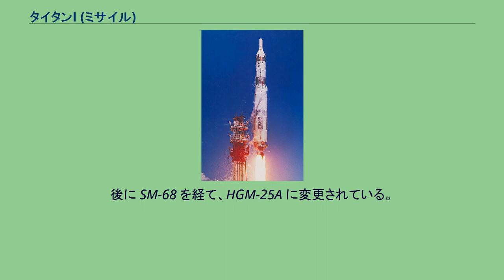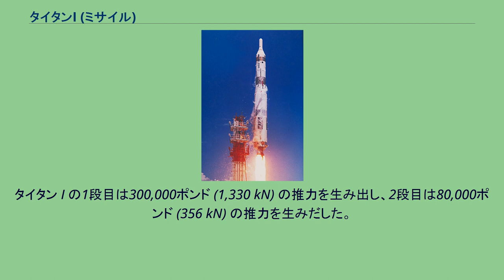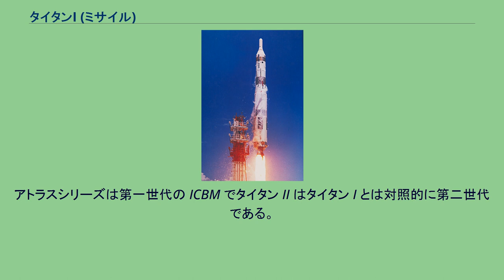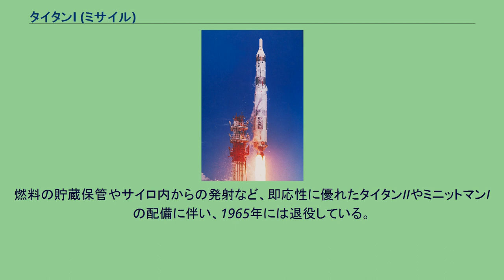タイタンI (ミサイル)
タイタンI (Titan I) はアメリカ合衆国が開発した初の多段式大陸間弾道ミサイル (ICBM) である。
アメリカ空軍で運用された。
アトラスと並び ICBM としては最初期のものである。
後に衛星打ち上げ用のタイタンロケットシリーズに発展した。
アトラス・ミサイルとの並行開発であり、アトラス開発の保険として1955年1月より開発開始された。
当初記号は爆撃機系統の XB-68。
後に SM-68 を経て、HGM-25A に変更されている。
識別番号の XB-68 は当初マーティン社で設計段階で中止された超音速爆撃機に使用されていた。
空軍がタイタン計画を打ち出した目的は2つあり、一つ目はアトラスが失敗した場合の代替機として、二つ目がより大型の長射程の2段式のミサイルで人工衛星の打ち上げも視野に入れたより大型のペイロードも同様に打ち上げられるようにする事である。
グレン・L・マーティン・カンパニー(1957年にマーティン社になる)によって生産されたタイタン I は液体燃料ロケットエンジンを用いた二段式ミサイルであり、タイタンシリーズで唯一酸化剤には液体酸素、燃料にはケロシン (RP-1) を用いている。
後のタイタンシリーズは全て常温で貯蔵可能な推進剤を使用している。
タイタン I はアトラスミサイルと同様に RP-1 と打ち上げ前に地下の貯蔵タンクから注入される液体酸素を燃焼する。
タイタン I の1段目は300,000ポンド (1,330 kN) の推力を生み出し、2段目は80,000ポンド (356 kN) の推力を生みだした。
ミサイルの追尾・誘導修正については、慣性誘導システムを有さず、外部からの無線誘導を必要とした。
そのため、タイタンIは、3基の発射基を組みにし運用していたが、誘導修正のため、同時に1発ずつしか発射できなかった。
配備基地には生存性を高めるため、ミサイルサイロが設置された。
タイタンIはサイロ方式で配備される初めてのミサイルであった。
ミサイルは地下に垂直に置かれ格納されており、発射直前に推進剤を充填、エレベーターにより地上へと鉛直に移動し、それから発射が行なわれる。
燃料充填や移動など発射までには約15分かかり即応性は高くないほか、発射直前にはミサイルが地上に露出し防御にも問題があった。
単弾頭ミサイルであり、弾頭にはMk.4再突入体が用いられ、W38核弾頭が搭載された。
慣性誘導システムがミサイルに搭載されるようになったのは後で開発されたアトラス E ミサイルからである。
アトラスシリーズは第一世代の ICBM でタイタン II はタイタン I とは対照的に第二世代である。
タイタン I に発射後、予め入力した標的に自立的に向かっていく慣性誘導装置を搭載する計画があった。
タイタン I は初の真の多段式(2段式)設計でもあった。
アトラスはエンジンの信頼性の為に発射時(小型の姿勢制御エンジンも含む)全てのエンジンに点火したが、タイタン I は2段目のエンジンの信頼性が十分だったので1段目を切り離した後で点火した。
タイタン I は二段目の点火前に1段目を放棄するので依然、アトラスに搭載される燃料の方が多かったにもかかわらず、到達距離はアトラスよりも大幅に増えた。
(そして2段目の燃料の重量あたりの距離も大幅に増えた。
) 1962年よりアメリカ合衆国本土中西部から西部にかけてのアメリカ空軍基地で配備につけられた。
5ヶ所の空軍基地の6個戦略ミサイル中隊が運用を行なった。
各戦略ミサイル中隊は9基のミサイルを有し、うち3基を即応状態に置いていた。
燃料の貯蔵保管やサイロ内からの発射など、即応性に優れたタイタンIIやミニットマンIの配備に伴い、1965年には退役している。